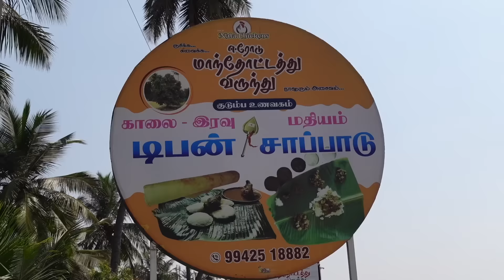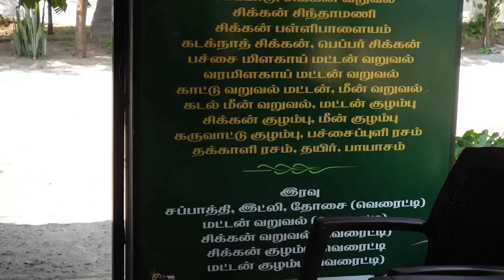மண்ணடுப்பில் சமைத்த கட்டு சேவல் கறி - மிளகாய் மூளை வறுவல் - Manthottathu Virunthu - Chithode 🍗🤤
Manthottathu Virundhu
Address: NH - 47, Bhavani - Perundurai Main road Tex valley, opp. Gangapuram Road, Gangapuram, Tamil Nadu 638102